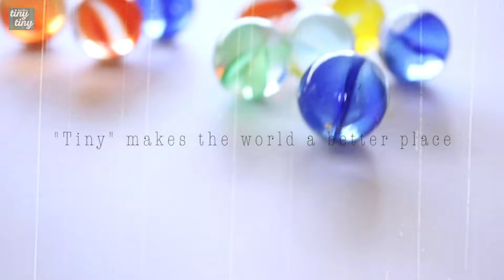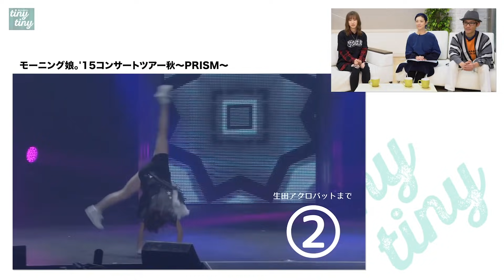【tiny tiny#65】ゲスト:モーニング娘。'19 生田衣梨奈 コーナー出演：アンジュルム 笠原桃奈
01:38～　ゲストトーク前半
16:54～　Tiny Relaxation（アンジュルム 笠原桃奈）
20:15～　ゲストトーク後半
36:05～　My tiny rule
41:19～　エンディングトーク

番組へのメッセージも募集中！